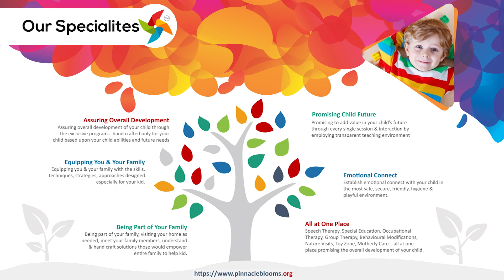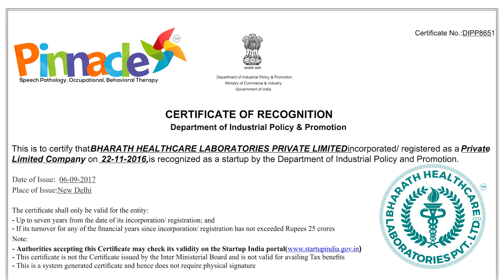pegboard - Uses of 100 peg board for kids | Pinnacle Blooms Network - #1 Autism Therapy Centres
link
100 peg board toys